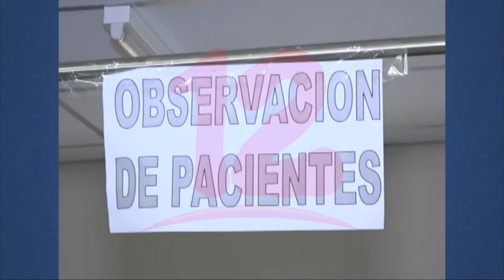Fuertes gripes se confunden con contagios de covid-19, explican médicos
Noticias12Nicaragua Doctor Jorge Manzanares dijo que es difícil diferenciar entre los síntomas gripales y los de la pandemia, recomienda no automedicarse y visitar el médico.